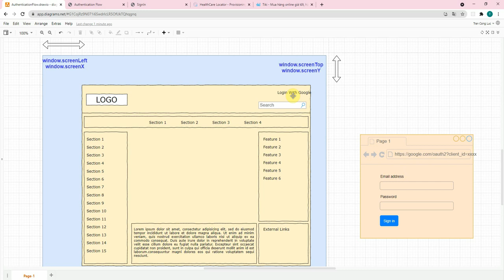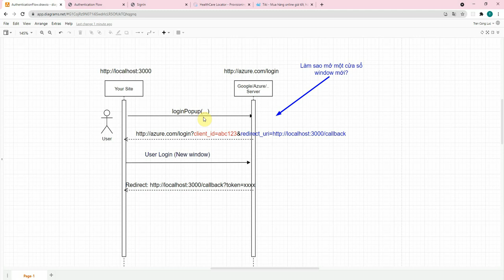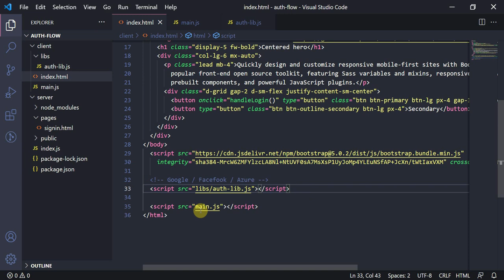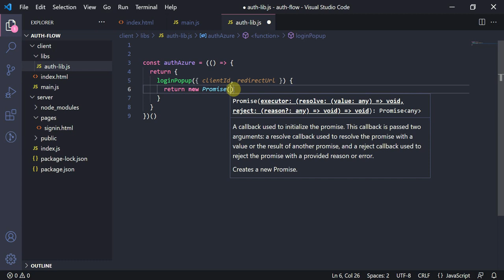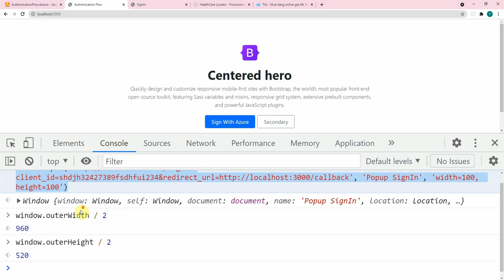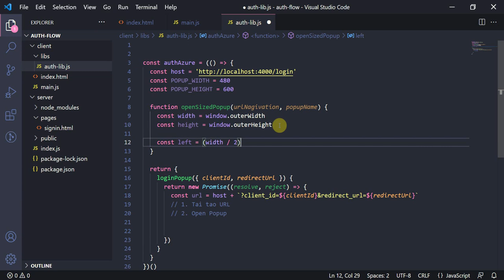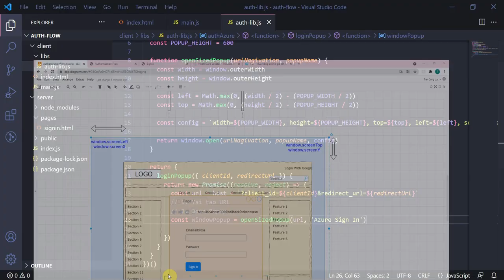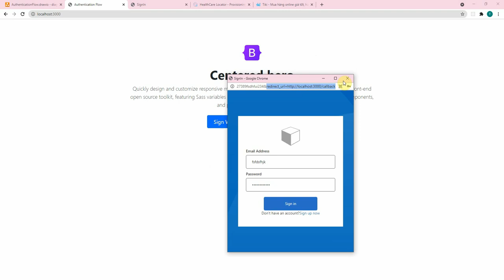Cách xây dựng Authentication Flows giống Google, Facebook, Azure bằng Javascript và NodeJs - Phần 01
Trong quá trình duyệt Web các bạn có thể thấy tất cả các hệ thống lớn hiện nay đều có thể tích hợp luồng Authentication của họ vào bất kỳ Website nào. Điển hình như Google, Facebook, Azure, ...
Làm sao chúng ta có thể tự xây dựng được luồng xử lí như vậy bằng Javascript? Trong video này mình sẽ giải đáp một phần thắc mắc cho các bạn và cách tự xây dựng nó.